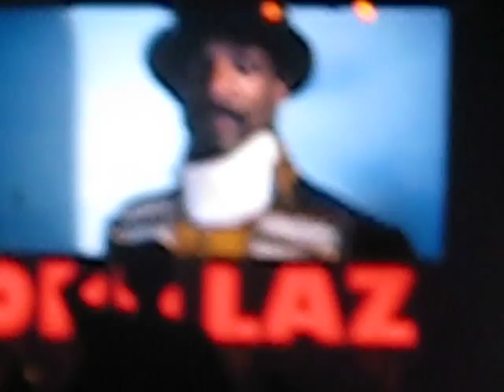Snoop Dogg opening for the big Gorillaz set @ Coachella 2010